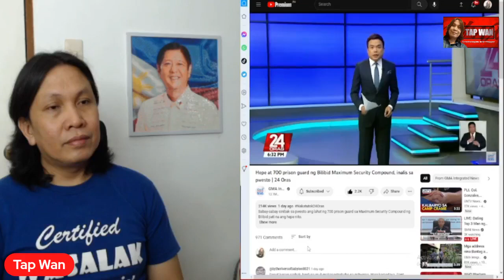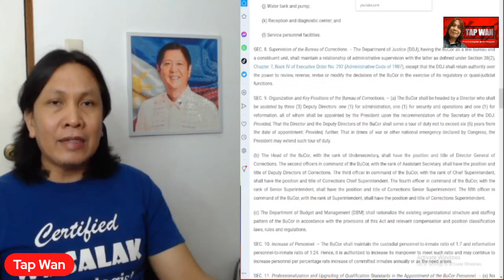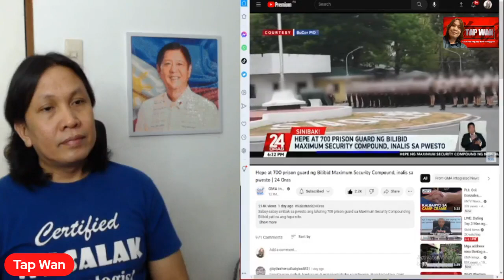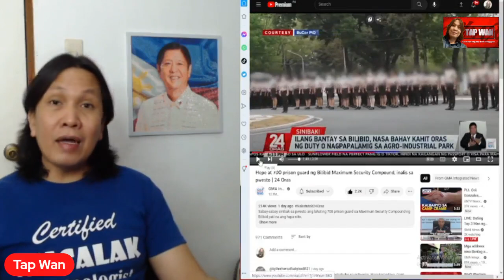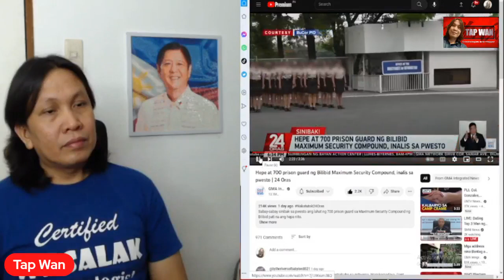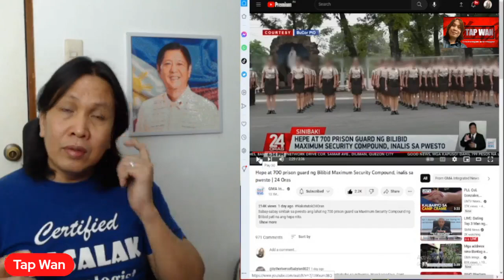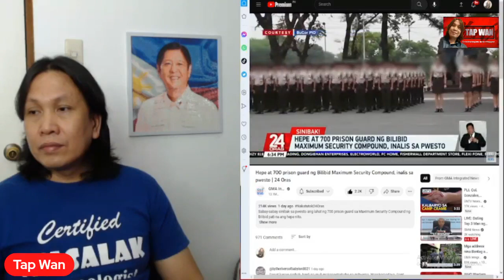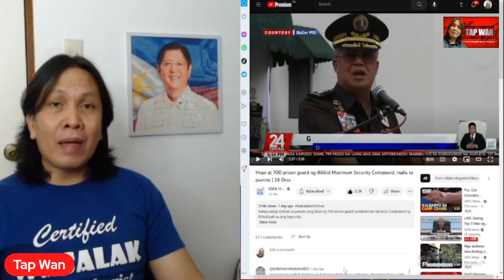Hindi na uubra katiwalian niyo sa ilalim ng pamumuno ni PBBM